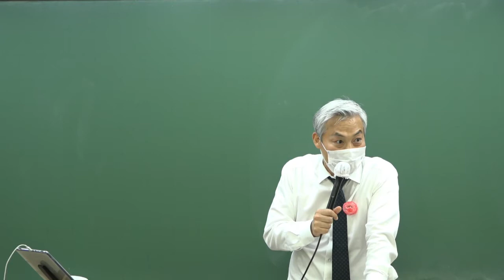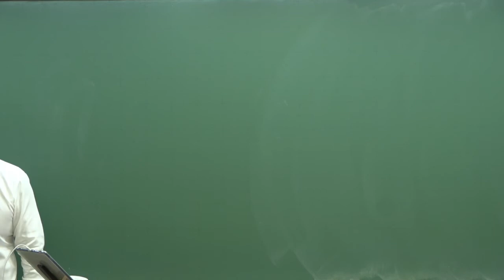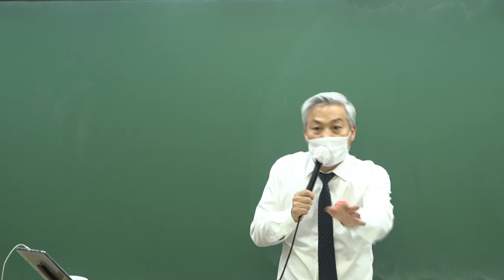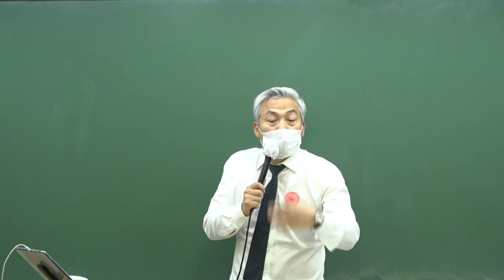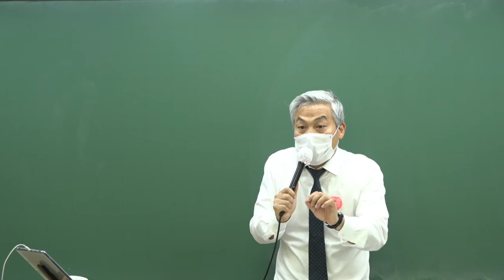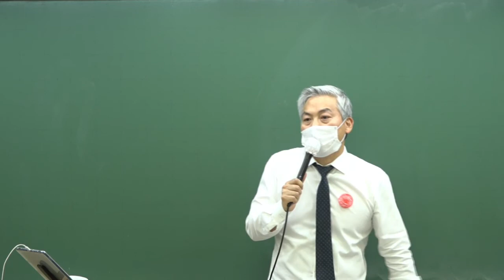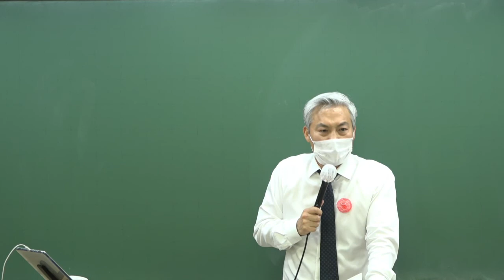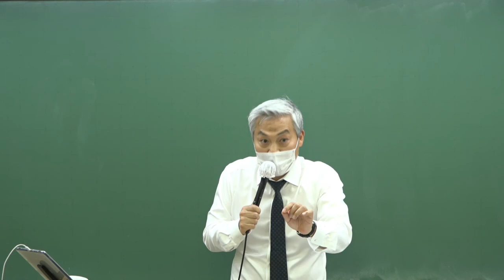한국경찰학원 20년 2차 대비 테마특강 형사소송법 강의 샘플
[20년 2차 대비] 테마특강 형소법 핵심정리 & 판례 총정리(인강)